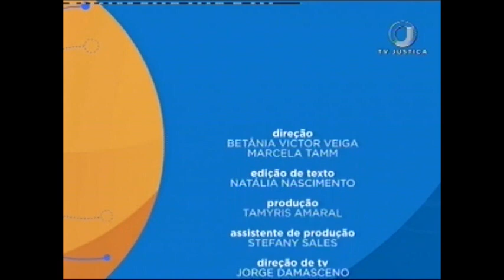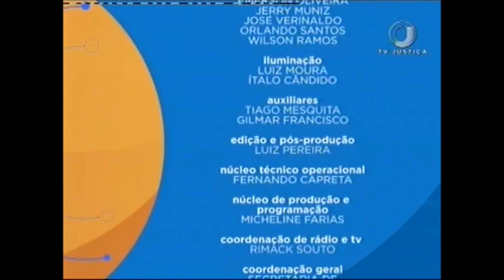Direito Tributário - Fundamentos do Direito - Aula 1